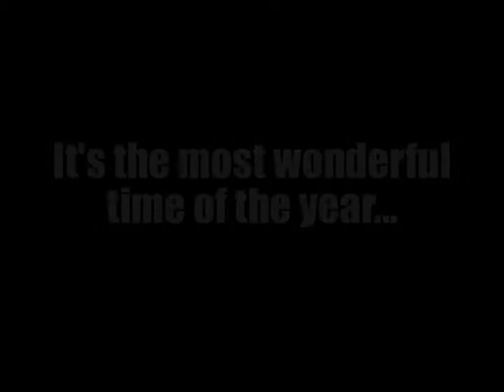Season's Beatings from ATOMIC TV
It's the most wonderful time of the year! Music: Sloppy Seconds - "Hooray for Santa Claus" (from the film SANTA CLAUS CONQUERS THE MARTIANS); Film source: "La Sconosciuta" (The Unknown Woman) Italy, 2006